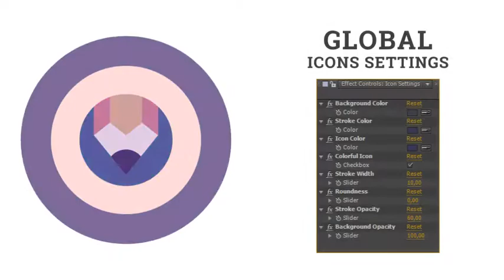After Effects Template : Icons Pack Construction Portfolio Engineering Flat Animated Icons